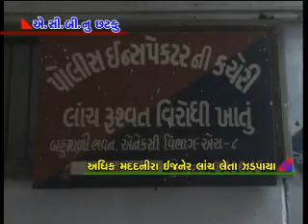date 17 09 14 bvn lancha aaropi